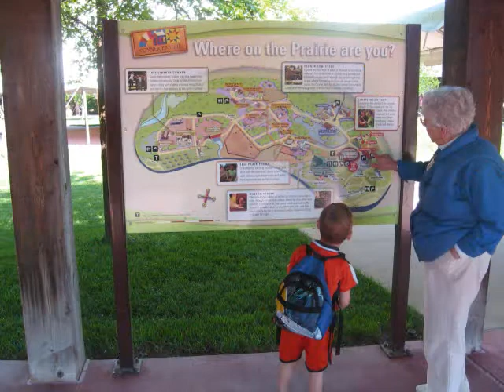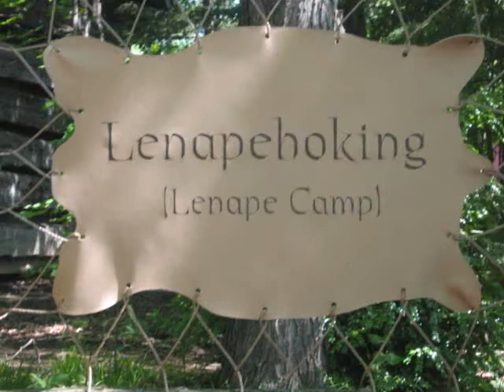Brenden's Day at Conner Prairie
Brenden's Day at Conner Prairie, 5/24/08